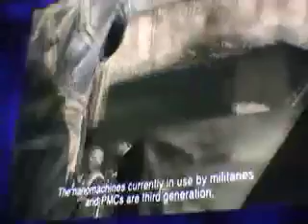E3 Metal Gear Solid 4 MGS4 Trailer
This PS3 exclusive title looks absolutely stunning.  Check out what is confirmed to be the last game legendary creator Hideo Kojima makes!